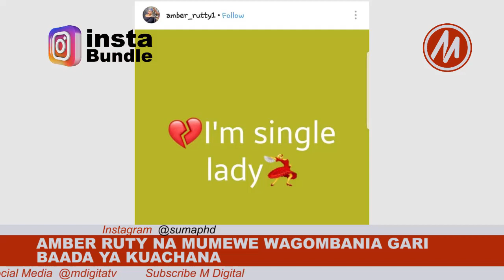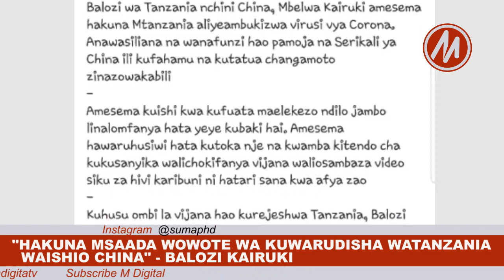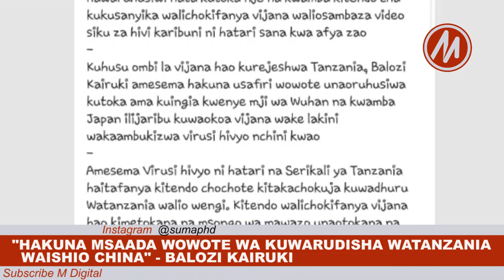AMBER RUTY NA MUMEWE WAZUA LINGINE KWENYE GARI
Watu washuhudia kila kitu kilichokuwa kinaendelea